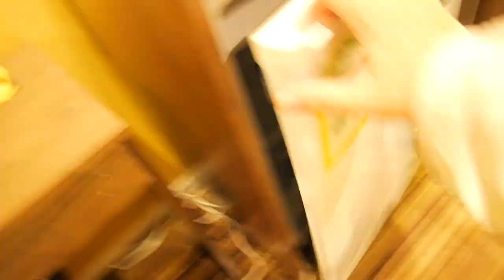NAJMATUL AFAF 2, Makkah Hotel for Hajj and Umrah!